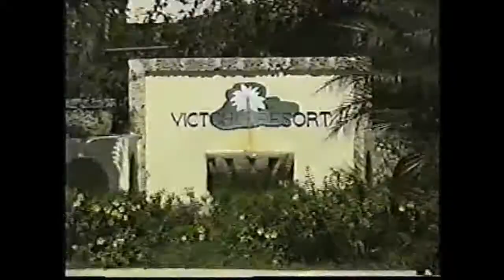TRISH and I in Puerto Plata, DOMINICAN 2001 Victoria Resort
My ex Trish, (who passed of a horrible brain tumor) and I when we went on our last vacation together. We went to Puerto Plata, Dominican, 2001  We stayed at the Victoria Resort. Amazing that I was able to up load this crappy vhs tape.